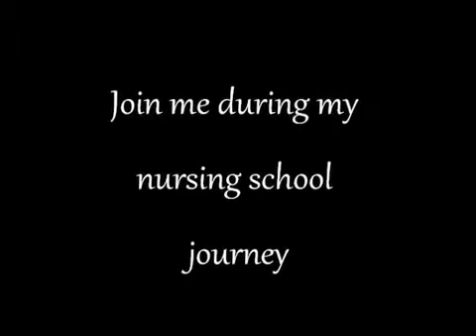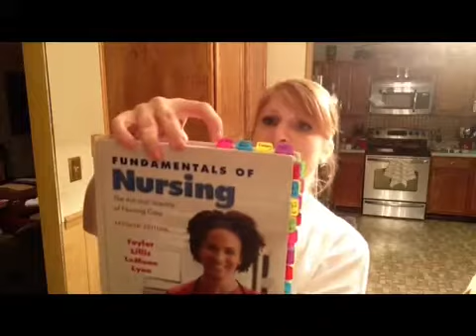Amazing First Day of Nursing School!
I wanted to share my 1st day of clinicals with you all...my fabulous subscribers! It was AMAZING!